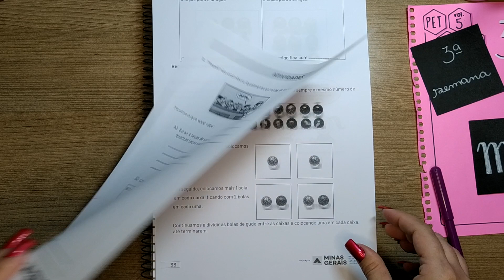Divisão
PET Vol. 5 _ 3ª Semana - Matemática - Terceiro Ano _